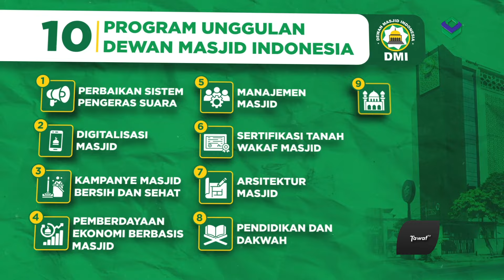Profil Ketum DMI, Jusuf Kalla: Bapak Pemberdayaan Masjid Indonesia